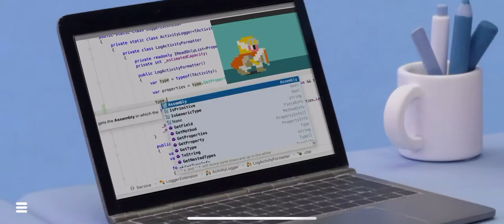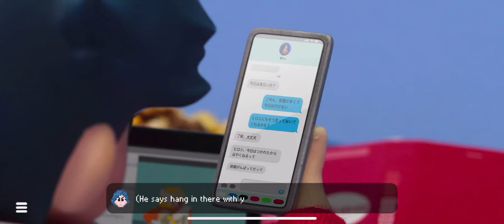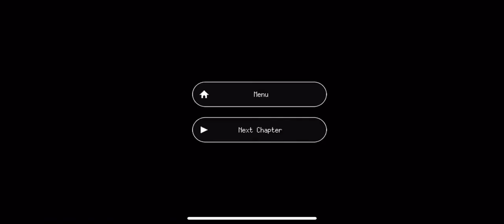Takeshi and Hiroshi - Chapter 5 & 6 gameplay with Apple Arcade